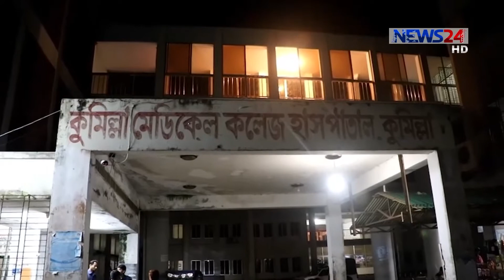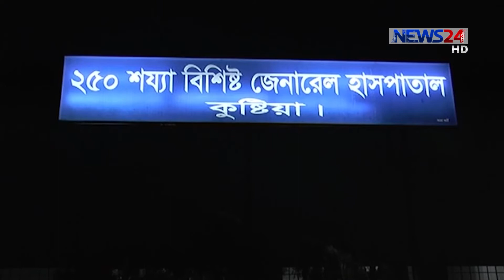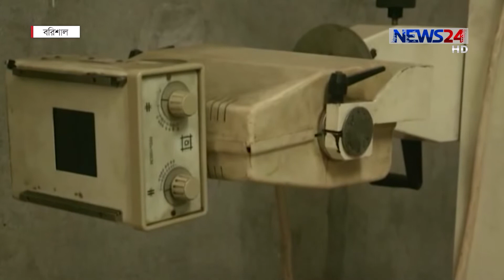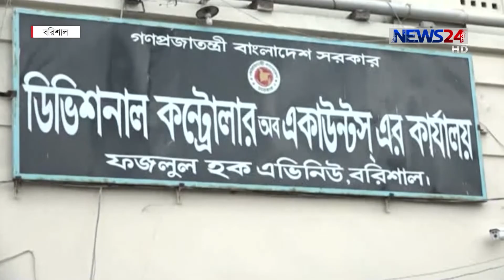NEWS24 সংবাদ at 10am News on 23rd May, 2018 on News24